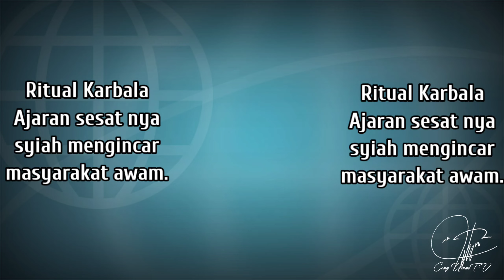VIRAL....!!!! || Ritual Sesat Syiah di Gegerkalong di demo warga